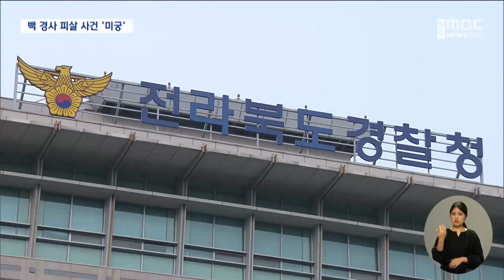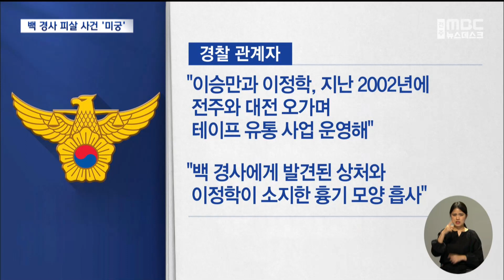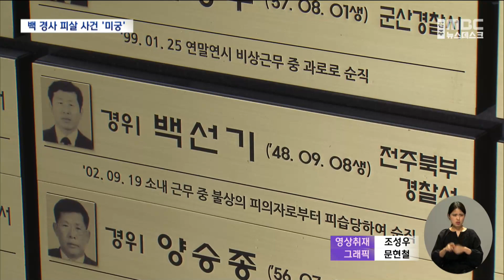"권총 발견 한 달 지났지만"..수사 여전히 난항 | 전주MBC 230404 방송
◀ 앵커 ▶
21년 동안 미제사건으로 남아있었던 고 백선기 경사 피살 사건의 중요 증거품인 권총이 최근 발견되면서 경찰 수사가 급물살을 탔습니다.

하지만 권총 발견 한 달이 지났지만, 결국 용의자를 확정하지 못하고, 대질조사로 이어져 수사가 난항을 겪는 것 아니냐는 지적이 나옵니다.

정자형 기자가 취재했습니다.

◀ 리포트 ▶
지난 2002년 9월 추석 연휴 첫날 새벽 전주 금암파출소에서 경찰관 한 명이 무참히 살해되는 사건이 있었습니다.

[이창희 경사 / 당시 최초 목격자]
"들어가서 확인해 보니까 책상 옆에 바닥에 엎드린 상태에서 피를 흘린 상태로 사망되어 있는걸.."

하지만 경찰은 지난달 6일 사라진 백 경사의 권총을 울산에서 발견했다고 밝히고, 21년 만에 재수사에 착수했습니다.

수사의 실마리는 2001년과 2003년에 대전에서 은행강도 사건을 벌여 지난해 무기징역을 선고받고 수감중이던 이승만의 편지,

공범인 이정학의 요구로 백 경사의 권총을 숙박업소 천장에 숨겨놨다는 자백이어서 이후 경찰 수사는 급물살을 타는 듯 했습니다.

그런데 한 달이 지나도록 수사는 진척을 보이지 못하고 있습니다.

경찰은 비공식으로 브리핑을 열고 이승만이 용의자로 지목한 이정학과의 대질 조사가 불가피하다고 밝힌 겁니다.

경찰은 6차례에 걸쳐 이승만과 이정학을 교도소에서 조사했지만, 서로에게 범행을 떠넘기고 진술이 일치하지 않기 때문입니다.

[정자형 기자]
"경찰은 이승만과 이정학에게 권총을 입수한 경위와 함께 백 경사 사건과의 연관성을 집중적으로 물어볼 것으로 전해졌습니다."

경찰은 현재 2002년 사건 당시 이정학이 이승만과 함께 전주에서 음반 사업을 했다는 점,

또 백 경사 몸에 난 상처가 과거 이정학의 차에서 나온 흉기 자국과 흡사해 이정학을 유력한 용의자로 보고 있습니다.

그러나 이런 정황을 제외하면 결국 범죄자 두 명의 입에 의존할 수밖에 없는 상황이어서 용의자를 단정하지 못하는 겁니다.

오랫동안 잠자고 있던 장기 미제, 백 경사 피살사건.

21년 만에 총기가 발견된 뒤에도 별다른 진척이 없어 경찰의 수사가 난항에 빠졌다는 지적을 피하기 어려워 보입니다.

MBC 뉴스 정자형입니다.